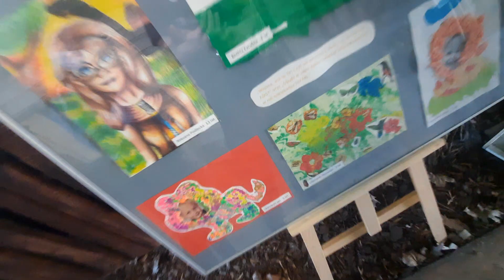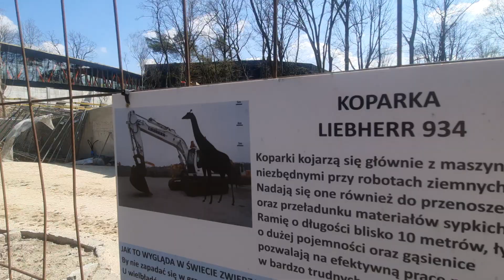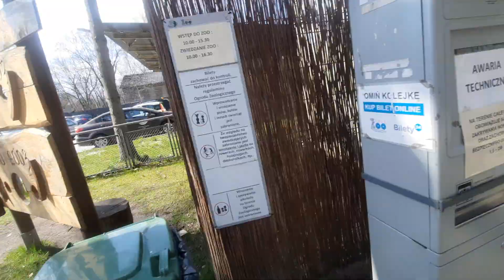Zoo łódź oglądamy zwierzątka z dziewczynką😊🥰